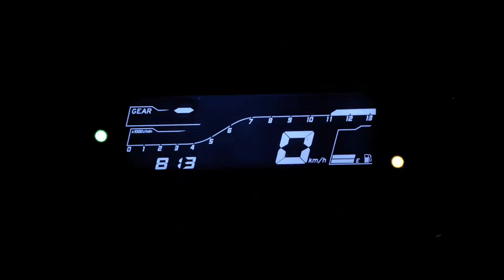MT15 BEAST ❤️ || NEW MT15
Hello everyone this Is your chhetri vloger And.
Stay Tune On My Channel For Vlogging And  related videos.if you havent checkout my other video then you can watchThem.
THNAKU SO MUCH EVERYONE.😍